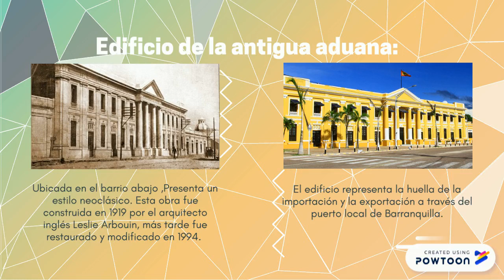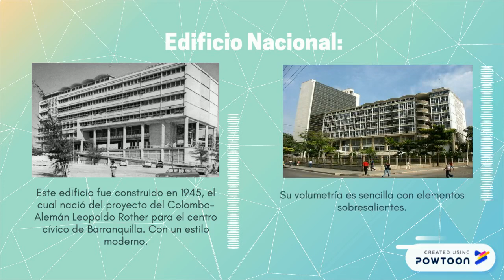Cultura y Critica: Identidad arquitectónica en la ciudad de Barranquilla